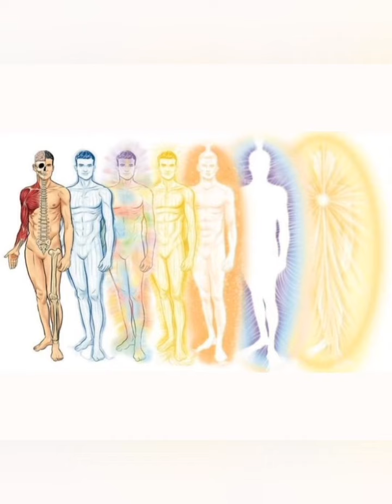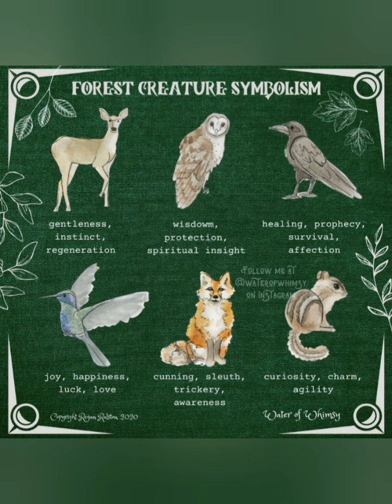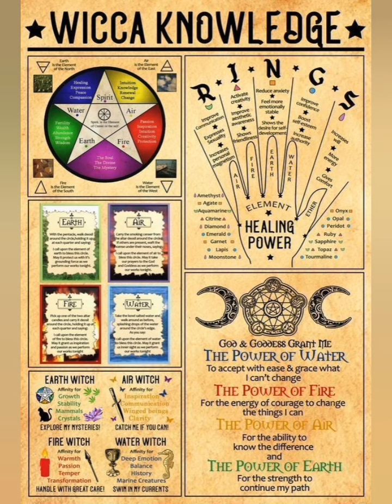Mond in der Jungfrau, die Sonne und der Merkur im Stier am 10.06.2022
Mondzyklus 6/12, Element Erde, Farbe gelb, Sinnbild Begründung♍
Sonnenzyklus 2/12, Element Erde, Farbe rosa, Sinnbild Kunst♉
Sei alles, was sich für Dich gut anfühlt.
Meide Dinge die sich schwer anfühlen.